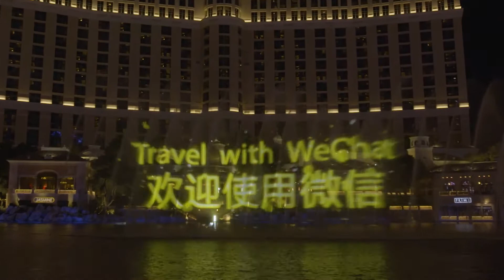WeChat Activation Highlights by MGM Executives - Documentary - speech only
WeChat Activation Highlights  by  MGM Executives - Documentary -  speech by Eric Chung and Lee Ann Benavidez from MGM Resorts International